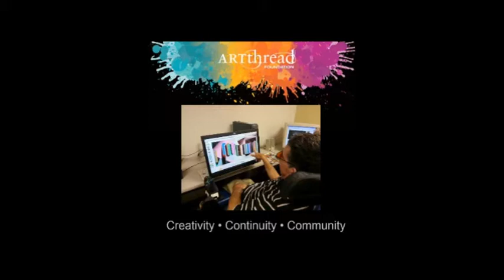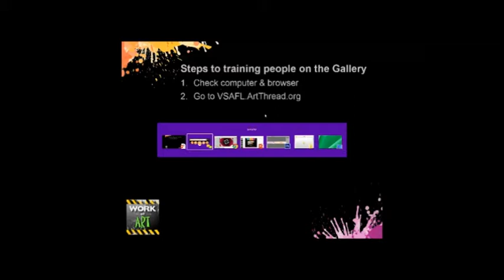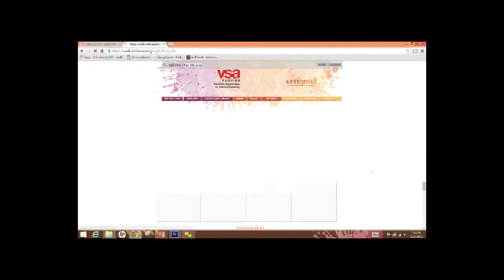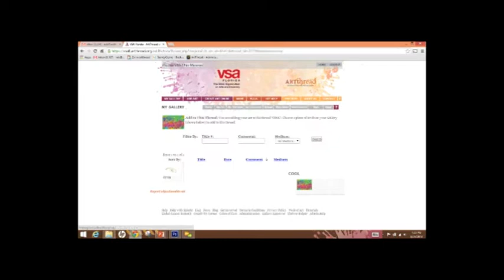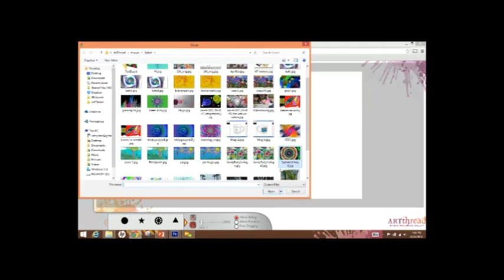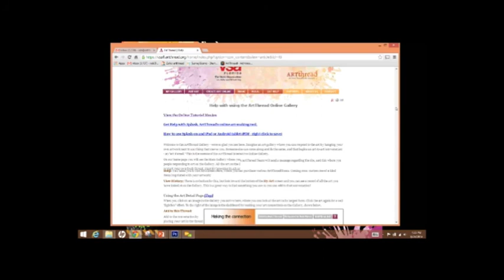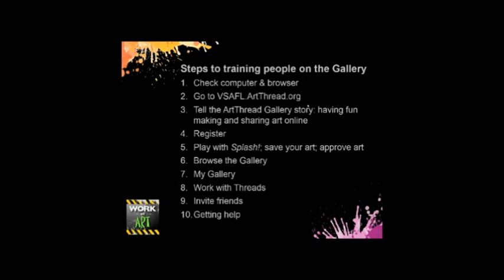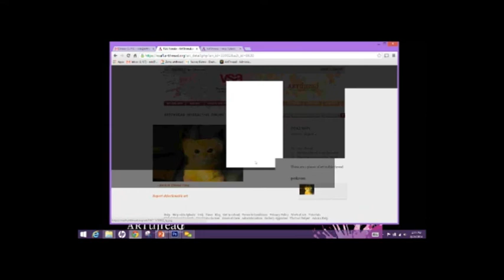VSA/ArtThread Refresher 2014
This webinar was presented to VSA Florida artists as both an introduction and a refresher to the ArtThread Interactive Online Gallery, the art-making program Splash, and the various ways of sharing art on the VSAFL/ArtThread Gallery.